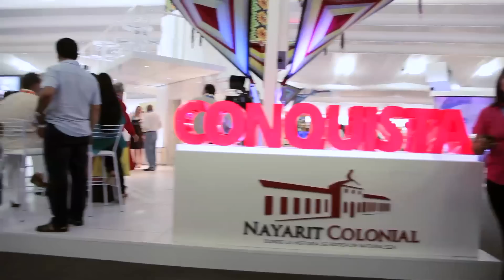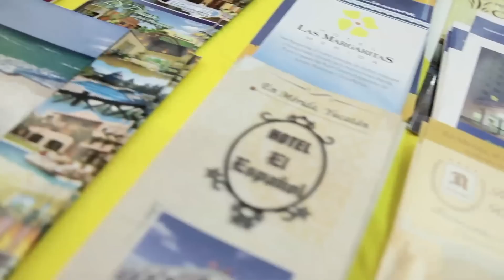Video_Memoria_tianguis_Turístico_2012.mp4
Memorias del Tianguis Turístico México 2012, Riviera Nayarit - Puerto Vallarta